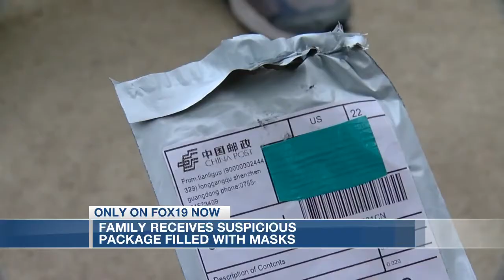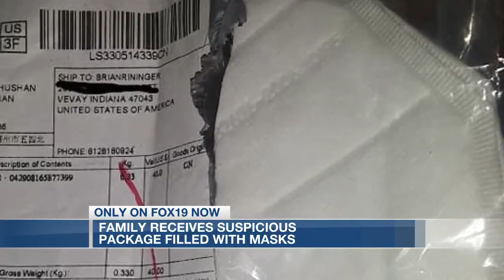Mask from china only on